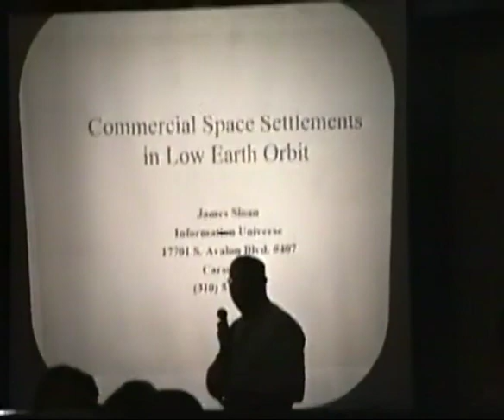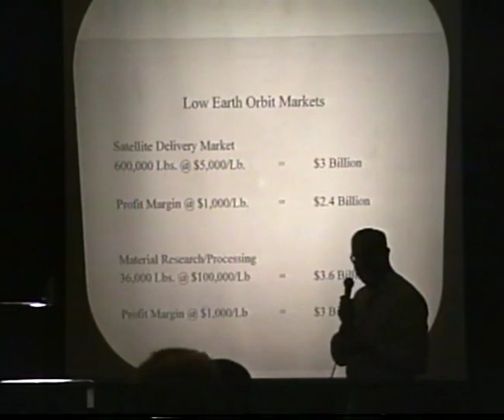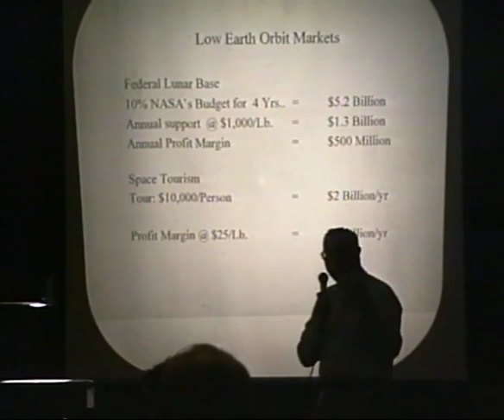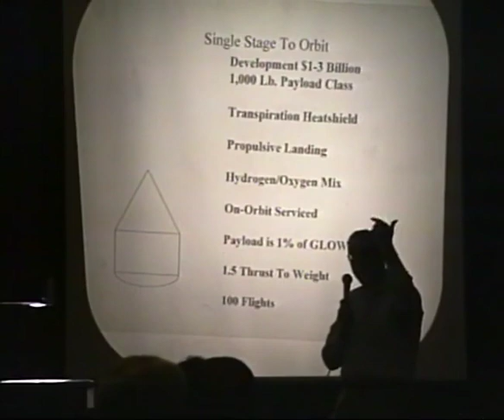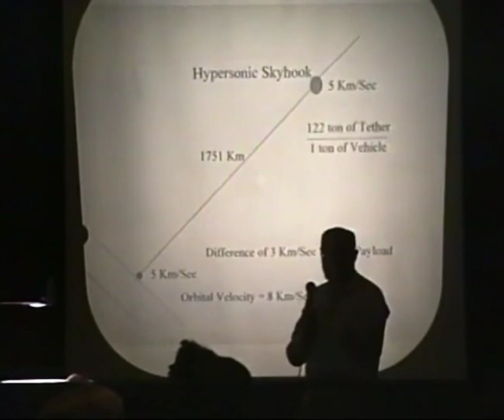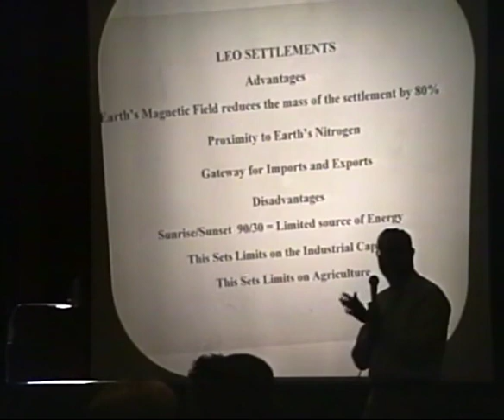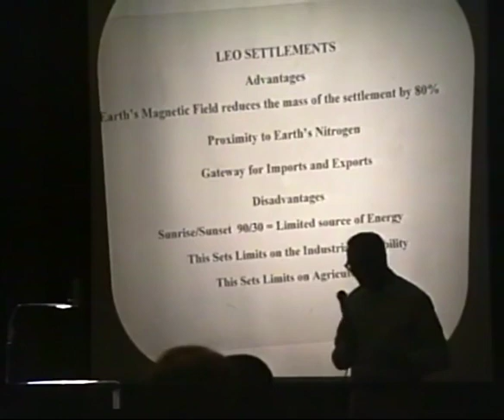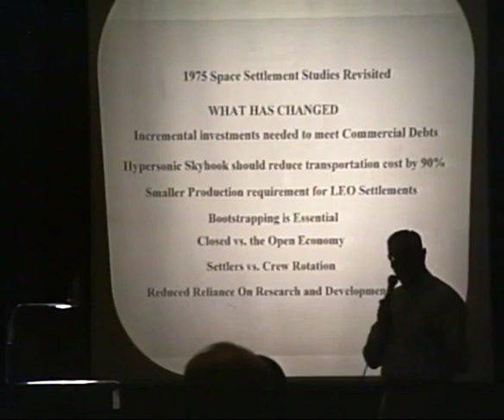ISDC 2000 - Market Study of Commercial Space Settlements In Low Earth Orbit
The National Space Society's 19th annual International Space Development Conference was held May 25-29, 2000 in Tucson, Arizona.

Tom Janquish - Introduction - 0:13
James Sloan - 0:31